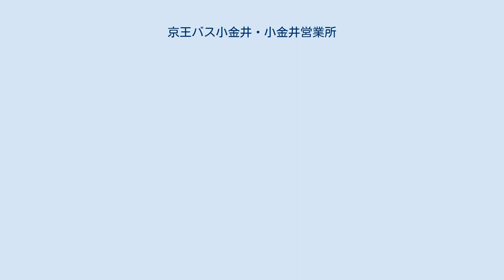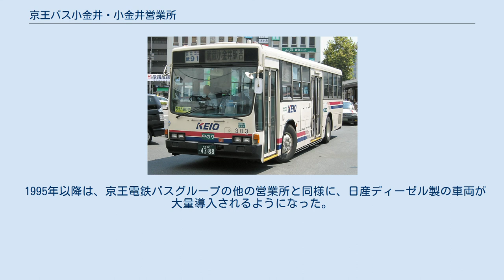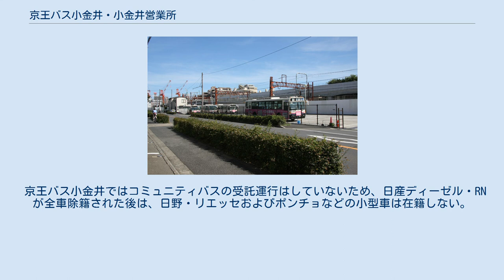京王バス小金井・小金井営業所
京王バス小金井・小金井営業所 小金井営業所所属車両 京王バス小金井・小金井営業所（けいおうバスこがねい・こがねいえいぎょうしょ）は、東京都小金井市本町5丁目3番31号に所在する、京王電鉄バスの子会社・京王バス小金井の営業所である。
当所を表す社内識別記号は「G」。
 最寄り停留所は「本町五丁目」。
JR中央線武蔵小金井駅に近く、徒歩で行くことも可能である。
武蔵小金井駅発着路線を中心に、小金井市、小平市、府中市、武蔵野市（一部国分寺市）に乗り入れる路線を担当している。
 京王帝都電鉄（現：京王電鉄）のバス事業直営時代に、バス府中営業所の小金井支所として開設されたのが起源である。
その後、京王電鉄のバス事業分社化の過程で、京王電鉄バスの子会社である京王バス小金井株式会社が設立された。
 京王バス小金井は、小金井営業所ひとつのみを有する。
営業所の敷地は、JR東日本の豊田車両センター武蔵小金井派出所の東端に隣接する。
 京王バス小金井の本社は京王電鉄バスと同じく、東京都府中市晴見町2丁目22の京王府中晴見町ビル（京王バス府中営業所敷地内）に所在する。
 京王バス小金井は貸切事業免許を持たず、高速バスの運行やコミュニティバスの運行受託も行っていない。
なお、空港連絡バス（武蔵小金井駅南口 - 羽田空港線）、小金井市コミュニティバス「CoCoバス」は、京王バス府中営業所が受託している。
 京王電鉄バスの子会社のうち、京王バス東・京王バス中央・京王バス南の3社は2020年10月1日に合併して京王バス（2代）1社に統合する再編が行われたが、京王バス小金井については再編の対象に含まれておらずそのままとなっている。
 1958年10月16日、京王帝都電鉄府中営業所小金井支所として開設。
営業所記号「G」が付与される。
 1962年1月16日、京王帝都電鉄小金井営業所となる。
その後再び府中営業所小金井車庫に格下げされ、営業所記号が府中営業所の「B」となる。
 2004年12月10日、京王電鉄バスの子会社として、京王バス小金井株式会社を設立。
 2005年、現在地に所在していた京王電鉄バス府中営業所小金井車庫内に、京王電鉄バス小金井営業所として開設され、営業所記号「G」が復活。
府中営業所の武蔵小金井駅発着路線の多くが移管される。
 2005年11月16日、京王バス小金井・小金井営業所として営業開始。
業務が全面移管される。
 （これ以前の歴史は、京王電鉄バス#沿革を参照のこと） 京王バス小金井の路線バスは、一部を除き後乗り前降り後払い式で、多区間運賃となっている。
 ただし、中大循環（武31系統）は全線均一運賃となるため、混雑する午前中に限り終点での降車時間を短縮するため、前乗り後ろ降りの運賃前払い式となる。
 小金井営業所に在籍していたいすゞ・キュービック (G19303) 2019年現在、三菱ふそう、日野自動車の国産2メーカーを採用している。
京王電鉄バスグループ全体で導入メーカーがこの2社にほぼ集約されてきたため、営業所ごとの差異は薄れつつある。
 小金井営業所では、三菱ふそう車は大型車のエアロスター、日野車は大型車のブルーリボンと中型車のレインボーが在籍する。
 母体となった府中営業所と同様に、かつてはいすゞ自動車を指定メーカーとしていた。
いすゞ車は府中営業所および、府中営業所を母体とする小金井営業所と調布営業所に集中配置されていた。
 いすゞ車は富士重工業製車体架装で導入していたが、1982年からは純正の川重車体工業製車体も並行して導入するようになり、いすゞ・キュービックが在籍していたが、2006年に全廃された。
 1995年以降は、京王電鉄バスグループの他の営業所と同様に、日産ディーゼル製の車両が大量導入されるようになった。
小型車の日産ディーゼル・RNは2008年に全廃され、大型車の日産ディーゼル・UAは2018年に全廃された。
 京王バス小金井ではコミュニティバスの受託運行はしていないため、日産ディーゼル・RNが全車除籍された後は、日野・リエッセおよびポンチョなどの小型車は在籍しない。